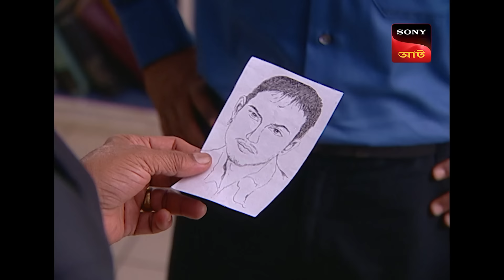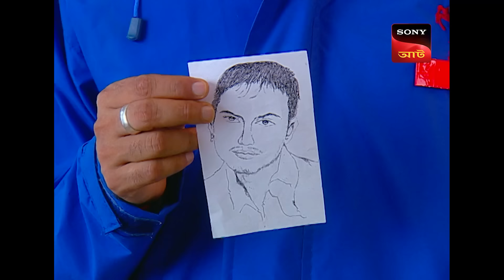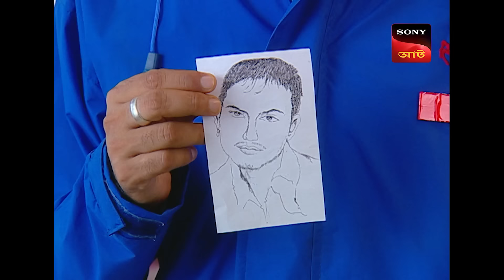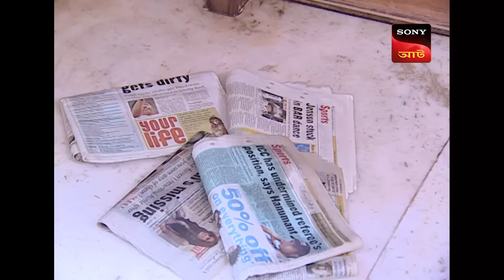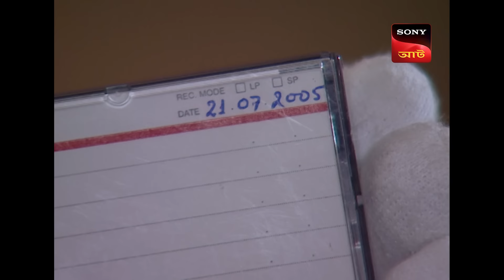A Manipulating Evidence | CID Movies | 15 Aug 2024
Abhijeet is accused of manipulating evidence to save his friend who is an accused in a case. CID Special Bureau is called in and are asked to investigate the matter and they zero in on Abhijeet instantly.

Produced by: B.P. Singh